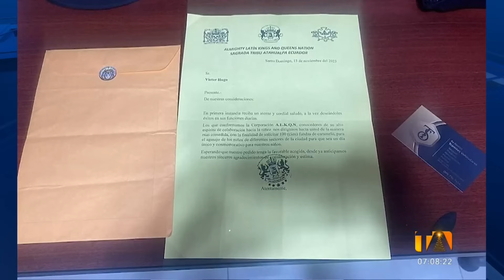Noticiero de Ecuador (Emisión Matinal 15/12/23)